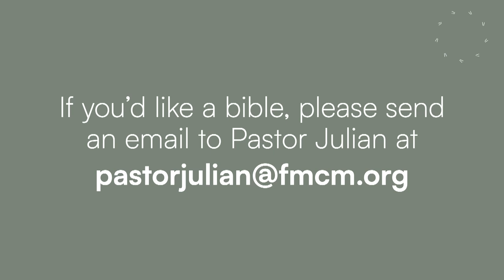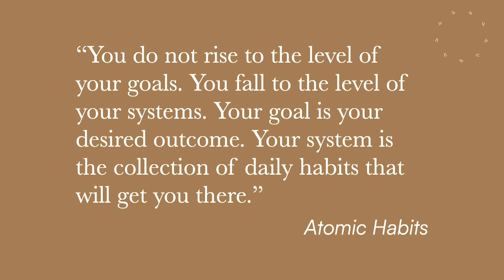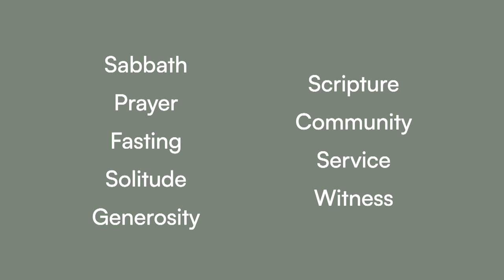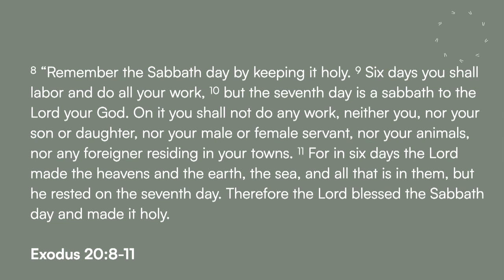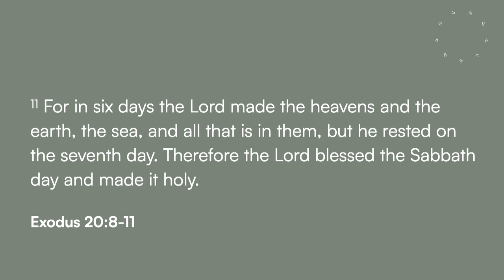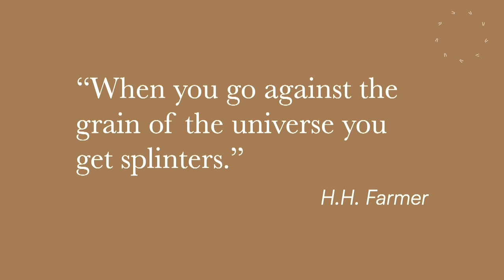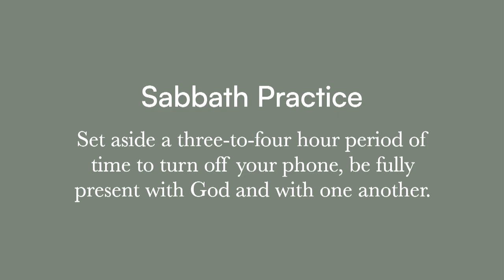Saturday Message January 6th